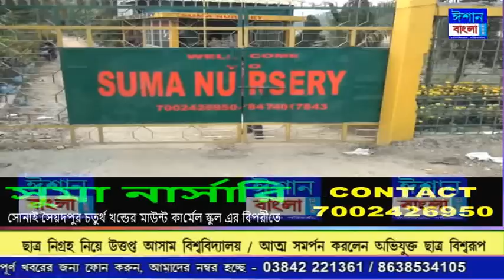ISHAN BANGLA PRIME TIME NEWS 12-02-2023